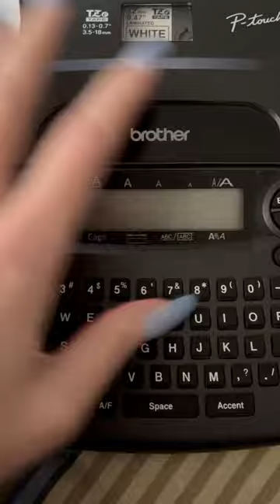ASMR * Label Maker Scratch/Tapping ASMRShorts ASMR ￼